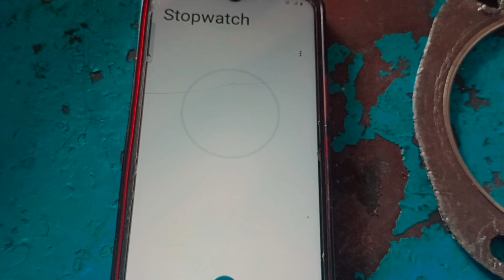3.3 liter diesel engine Injector back leak Checking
3.3 liter diesel engine Injector backleak testing

Mechanical tata teach

Hello friends 🙏🙏

Tags.

#3.liter
solution engine
fuel injector testing
injector testing
fuel injector test
stuck open fuel injector
engine noise
leak testing
injector
engine life hacks
backleak testing
engine performance diagnostics
injectors
ford engine
fuel injector leaking gas into cylinder
fuel injector cleaning
engine repair
engine problems
engines
continental injector
how to test a fuel injector

Your view's are a lot to me